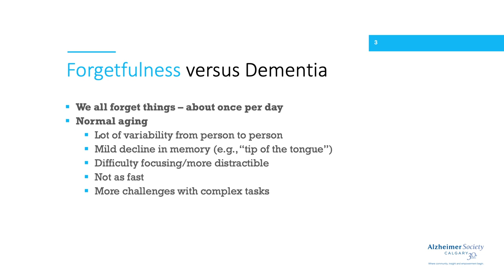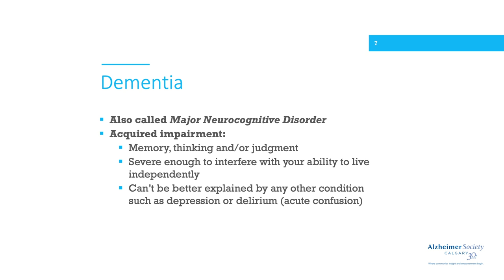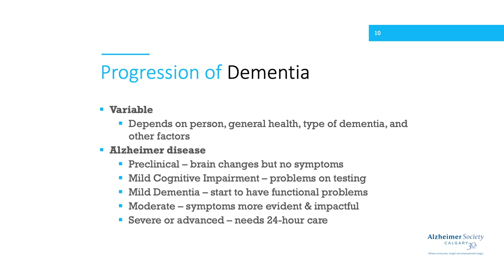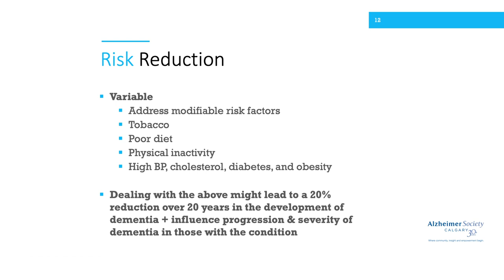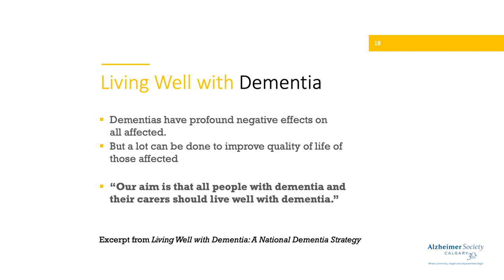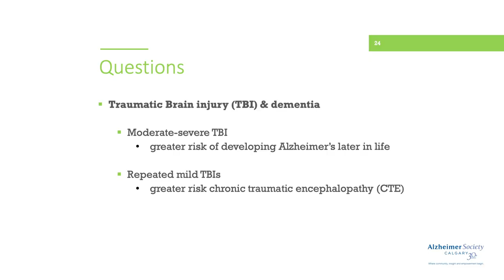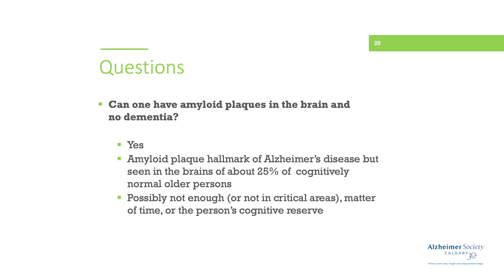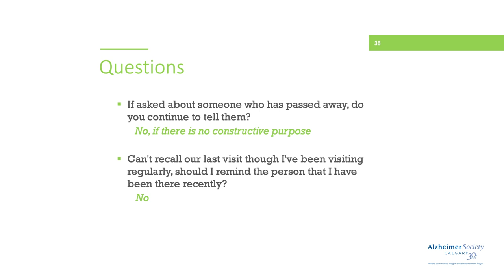Talking About Dementia with Dr Hogan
Calgary's own Dr Hogan led a very informative presentation about dementia.
There are currently 17,000 people in our community living with a diagnosis and the number of people affected by dementia is set to double by the year 2031.